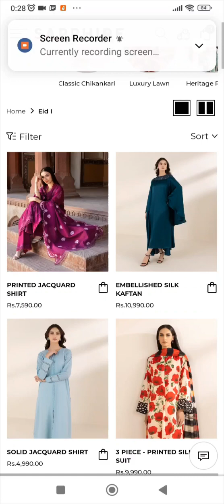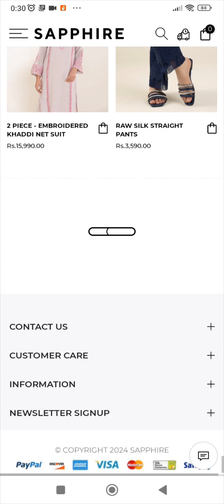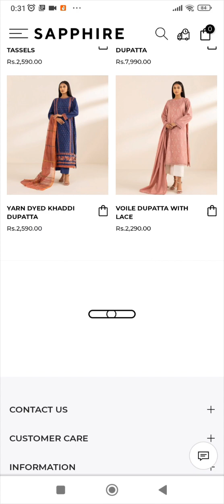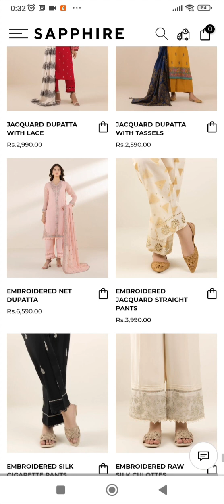Kurtas,Shalwar suit,Dupattas.Shop printed,matching separates at Sapphire Ready to wear